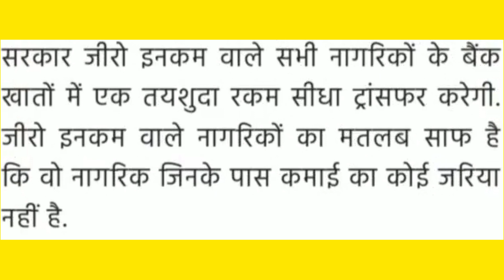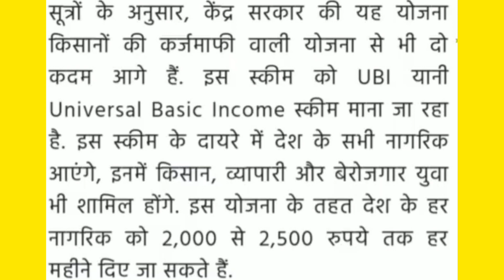अब आयेंगे सबके खाते मे 2500 रु यूनिवर्सल बेसिक इनकम योजना के तहत प्रधानमंत्री जी ने की घोसणा 2019 मे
आपका हमारे चैनल A TO Z News में स्वागत है आज हम आपको नए साल पर बहुत बड़ी खुशखबरी बताने जा रहे है प्रधानमंत्री यूनिवर्सल बेसिक इनकम योजना 2019 । pradhan mantri universal basic income yojana 2019. प्रधानमंत्री कर्ज माफी योजना से भी बडी योजना लागू 2019 मे । kisan karj mafi 2019. महीने खाते में आने वाले हैं रुपये।। हिंदी बेल्ट के 3 राज्यों के विधानसभा चुनाव में मिली करारी हार के बाद भारतीय जनता पार्टी (बीजेपी) के लिए अगले साल होने वाले लोकसभा चुनाव में जीत हासिल करने के लिए नए सिरे से रणनीति बनानी पड़ रही है. मोदी सरकार ऐसी ही एक 'मास्टर स्ट्रोक' योजना ला रही है जो अगले चुनाव में उसकी नैया पार करा सकती पिछले दिनों हिंदी बेल्ट के 3 राज्यों के विधानसभा चुनाव में मिली करारी हार के बाद भारतीय जनता पार्टी (बीजेपी) के लिए अगले साल होने वाले लोकसभा चुनाव में जीत हासिल करने के लिए नए सिरे से रणनीति बनानी पड़ रही है. इस बीच सूत्रों का कहना है कि केंद्र की नरेंद्र मोदी सरकार लोकसभा चुनाव से पहले एक ऐसी योजना लाने की तैयारी कर रही है, जो चुनाव के दौरान 'गेम चेंजर' साबित हो सकती है. सूत्रों के अनुसार, केंद्र सरकार की यह योजना किसानों की कर्जमाफी वाली योजना से भी दो कदम आगे हैं. इस स्कीम को UBI यानी Universal Basic Income स्कीम माना जा रहा है. इस स्कीम के दायरे में देश के सभी नागरिक आएंगे, इनमें किसान, व्यापारी और बेरोजगार युवा भी शामिल होंगे. इस योजना के तहत देश के हर नागरिक को 2,000 से 2,500 रुपये तक हर महीने दिए जा सकते हैं.